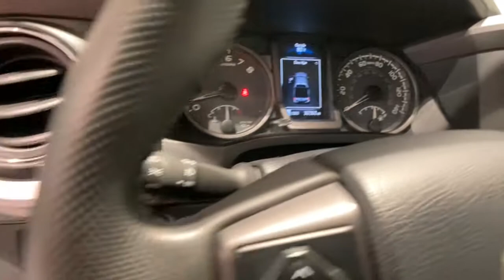2017 Toyota Tacoma Redding, Eureka, Red Bluff, Chico, Sacramento, CA HM067971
BLACK Used 2017 Toyota Tacoma available in Redding, California at Lithia Chevrolet Redding. Servicing the Eureka, Red Bluff, Chico, Sacramento, CA area.
2017 Toyota Tacoma TRD Off Road Double Cab 5 Bed V6 4 - Stock#: HM067971 - VIN#: 3TMCZ5AN3HM067971

CARFAX 1-Owner LOW MILES - 30363! REDUCED FROM $40995! $1500 below Kelley Blue Book! FUEL EFFICIENT 23 MPG Hwy/18 MPG City! Navigation Moonroof Heated Seats 4x4 Keyless Start Back-Up Camera Aluminum Wheels CLICK NOW! KEY FEATURES INCLUDE: 4x4 Back-Up Camera Aluminum Wheels Keyless Start. Privacy Glass Keyless Entry Child Safety Locks Steering Wheel Controls Electronic Stability Control. OPTION PACKAGES: PREMIUM & TECHNOLOGY PACKAGE W/JBL AUDIO Color-Keyed Rear Bumper Radio: Entune Premium JBL AM/FM/CD w/Nav & App Ste MP3/WMA playback capability 6 JBL speakers w/subwoofer 7 high-resolution touch-screen display w/split screen auxiliary audio jack USB 2.0 port iPod connectivity and control Siri eyes free advanced voice recognition Bluetooth hands-free phone capability phone book access and music streaming cache radio HD Radio HD predictive traffic and doppler weather overlay SiriusXM satellite radio w/complimentary SiriusXM All Access included and Gracenotes album cover art Entune App Suite Destination Search iHeartRadio MovieTickets.com OpenTable Pandora Yelp Facebook Places and Slacker Radio Rear Parking Assist Sonar Power Tilt/Slide TOW PACKAGE (Automatic Transmission) 4- and 7-pin connector w/converter Class IV Hitch Receiver Trailer Sway Control 130 Amp Alternator Engine Oil Cooler ATF Cooler Power Steering Cooler ALL WEATHER FLOOR LINERS & DOOR SILL PROTECTORS. EXCELLENT VALUE: Reduced from $40995. SHOP WITH CONFIDENCE: CARFAX 1-Owner WHO WE ARE: Are you browsing other Mt. Shasta or Red Bluff Chevrolet dealerships? Dont buy until you visit Lithia Chevrolet of Redding. Our inventory includes the popular Chevy Cruze Pricing analysis performed on 4/3/2021. Horsepower calculations based on trim engine configuration. Fuel economy calculations based on original manufacturer data for trim engine configuration. Please confirm the accuracy of the included equipment by calling us prior to purchase.